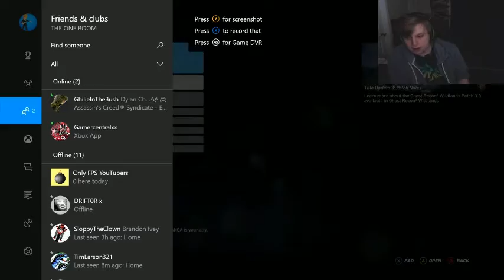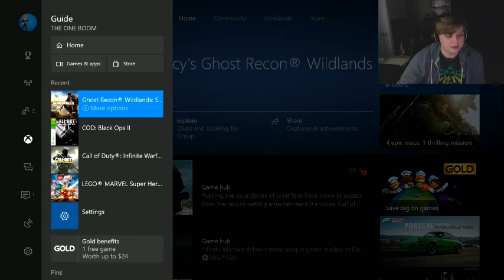let's give it a chance... (Narco Road and other stuff if I get bored)